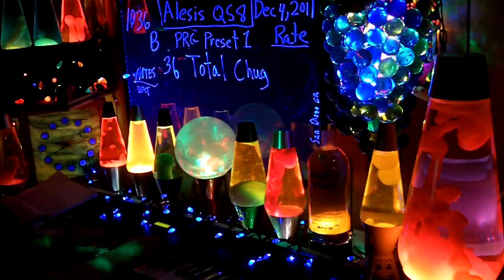1036b YT MrAlesisMan - Alesis QS8 - PRG Preset 1 - Total Chug 036 +